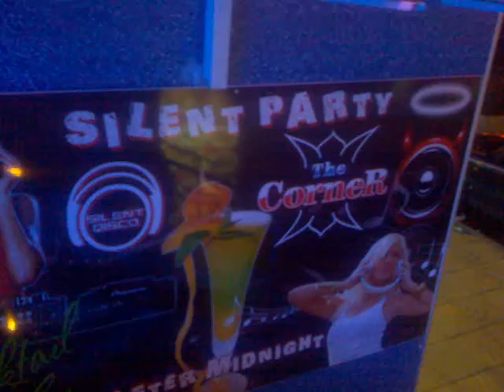Corner Bar Sunny Beach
Tissejä häviön lohdutukseen...